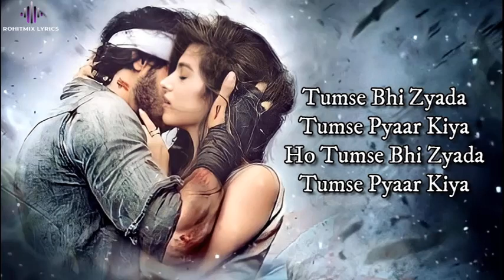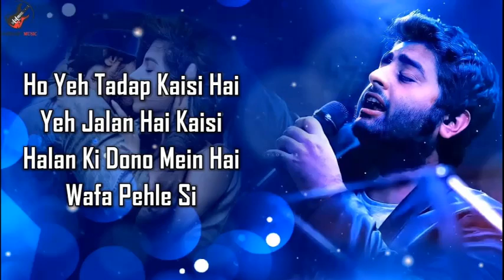Tumse Bhi Zyada - Tadap (2021) - Arijit Singh - Pritam - 320Kbps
Album : Tadap (2021)
Song: Tumse Bhi Zyada
Singer : Arijit Singh
Lyrics :  Irshad Kamil
Audio Encoding : 320Kbps   @LeoStudio320kbps

MOST HONORED LINE IN THIS MOVIE ONLY A FATHER KNOWS HIS SON
"MERA BATA HERO THA HERO HAI AUR REHAGA"

"THIS MOVIE MADE ME REMEMBER MY LATE FATHER WHEN HE TOLD THE POLICE YOU ARREST HIM I KNEW MY SON HE IS INNOCENT I WILL BAIL HIM OUT"  WITH THE ABOVE WORDS

A Soulful Composition